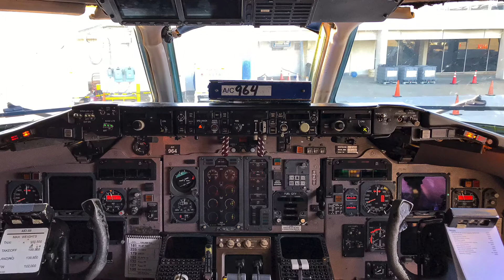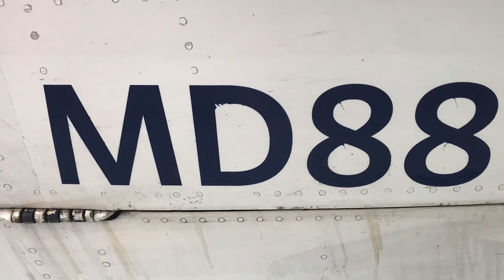Delta MD-88 Retirement Tribute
In honor of the McDonnell Douglas MD-88 that has now been retired from Delta, I have compiled some of my top pictures from my collection.  I have personally taken all but 2 of these pictures over the years.  This wonderful airplane will be terribly missed, but don’t be sad that it has gone, be happy it was here!

I took these pictures over the years during my travels, at work or just in my spare time.  I hope you all enjoy!